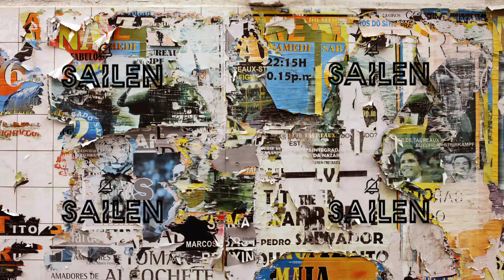Hanya Air Mata - Sailen | Siokap (Live Music) At Decade Cafe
HANYA AIR MATA - SAILEN

Kemarin SAILEN Live Podcast di Decade_Production. Mungkin yang sudah menonton,kami ucapkan terima kasih...